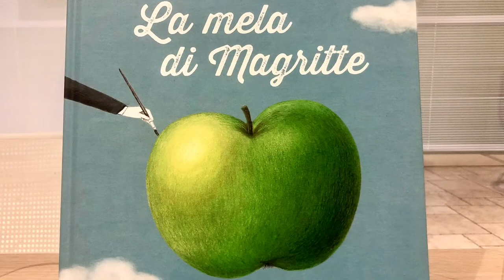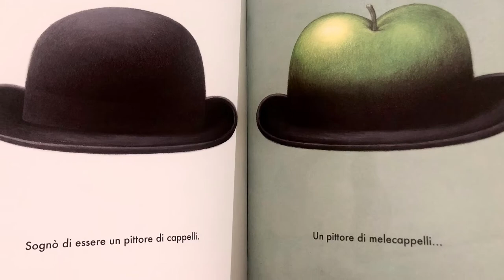La Mela di Magritte di Klaas Verplancklen, edizioni Fatatrac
Progetto "Storie narrate e storie mai scritte" ideato e realizzato dal Servizio per l'Integrazione Socio Sanitaria del Comune di Cento, con l'obiettivo di coinvolgere attivamente gli anziani seguiti dal Servizio, in un'iniziativa rivolta ai bambini che frequentano le scuole primarie del territorio comunale.
Un'opportunità per incontrarsi e conoscersi attraverso un racconto narrato, aprendo un dialogo a distanza tra generazioni.